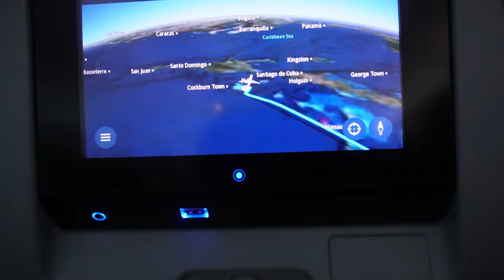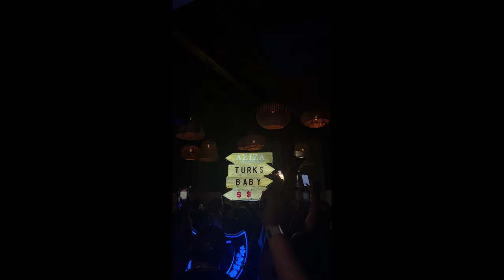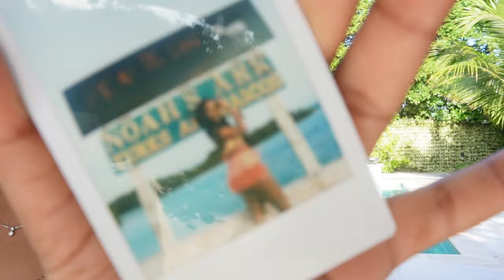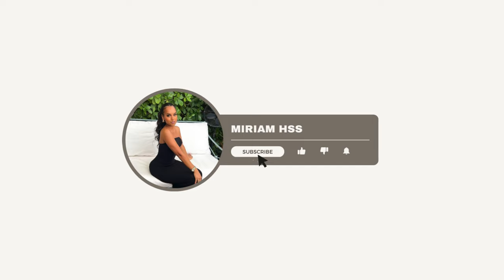BIRTHDAY IN TURKS: MEETING DRAKE, JETSKIING AND KAYAK PHOTOSHOOT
Hello sweethearts!

This was the best birthday trip ever. Took us a full day to get there, but so worth it. I can't believe all my girls from all over the world came to celebrate. Forever grateful and blessed. Guess where we travelled after this?

Check Info

Where we booked and ratings:
Kayak photoshoot: @thelookingglass.tc 9/10
Jetskis: @makowatersports 10/10
Private Chef: @msgourmetcatering 10/10
Private Driver: 4/10
Villa: ​⁠Coco Vigo (new) ​⁠@airbnb 9/10 (Our original villa got cancelled a day before due to problems with previous guest so we booked this a day before).